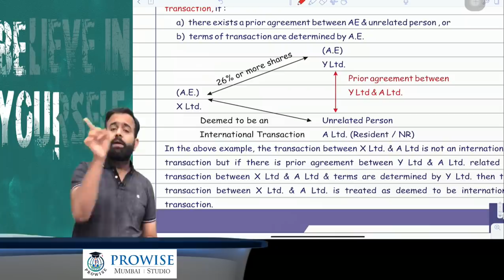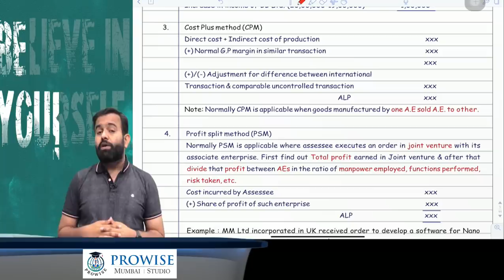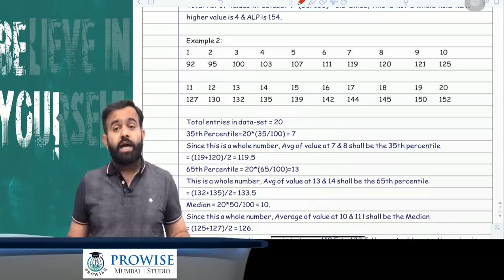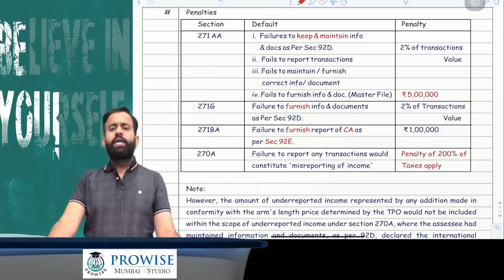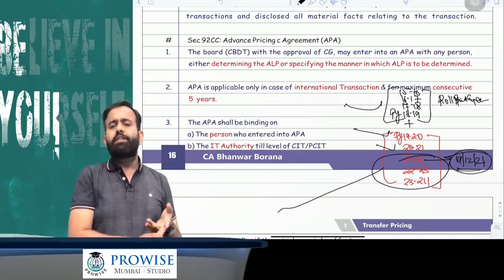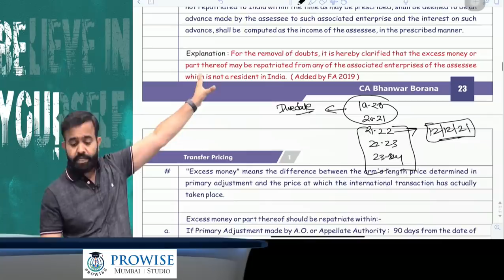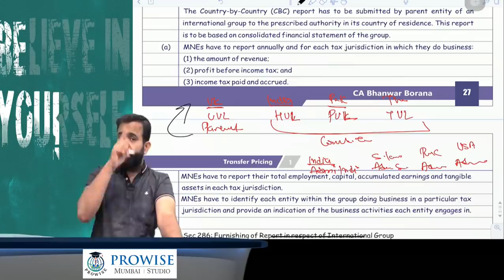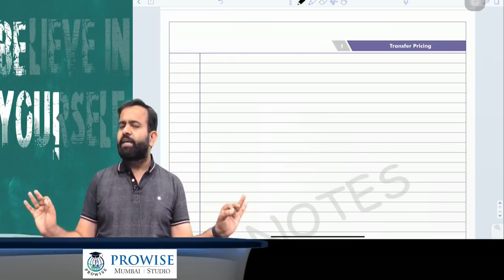Revision Lecture CA Final DT MAYNOV 2020 Part -8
Hello People,
Topic: Transfer Pricing